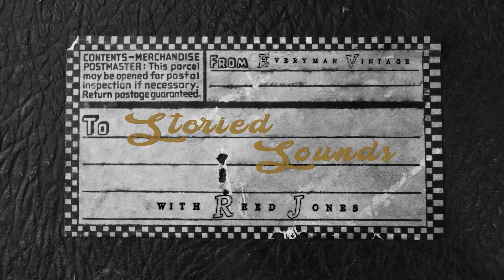Vintage Guitars Aren't (Just) for Collecting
Reed is a professional musician, number one bluegrass songwriter, multi-instrumentalist, and a natural curator.  This series will feature vintage guitar info, eye candy, quality demos, and more, highlighting all the top makers from the turn of the 20th century through the 1970s.  Guitars, basses, old tube amps, mandolins...it's musical soup for the old soul.

Backing track for the intro music from Quist.